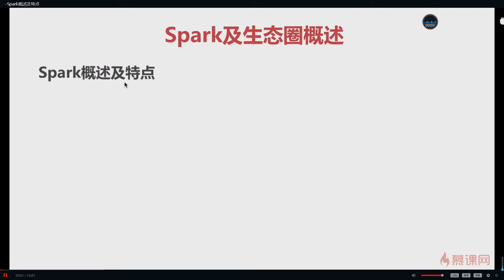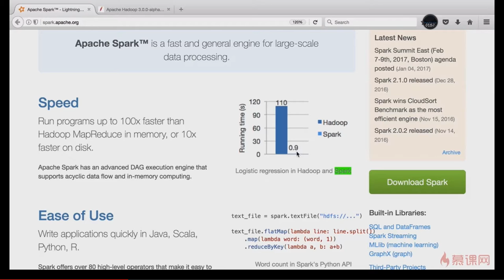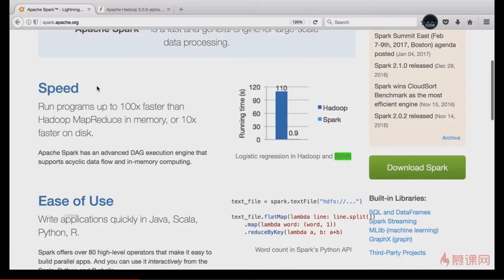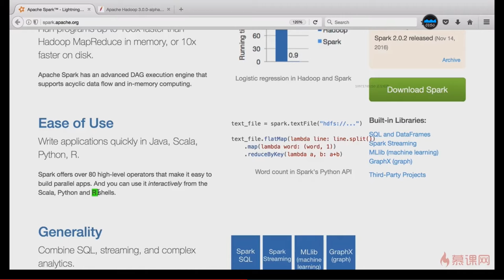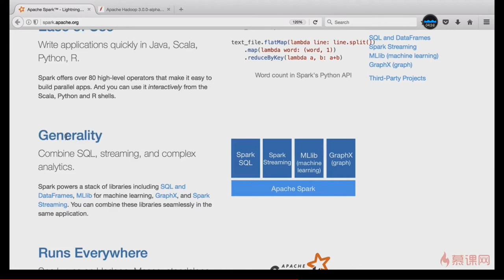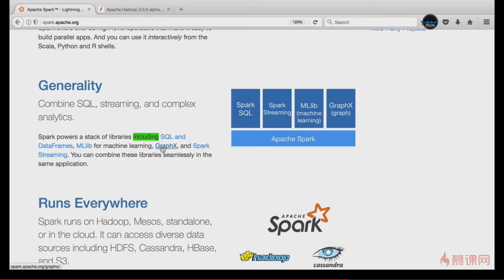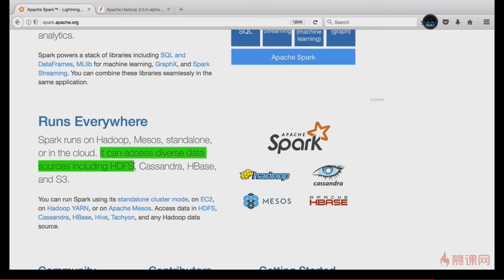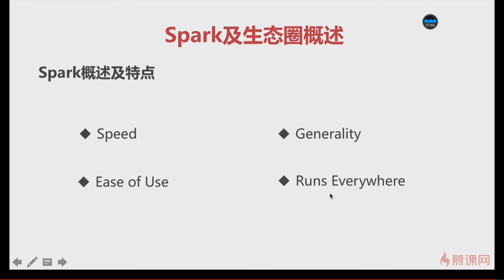www zxit8 com 自学IT吧论坛 2 2 Spark概述及特点